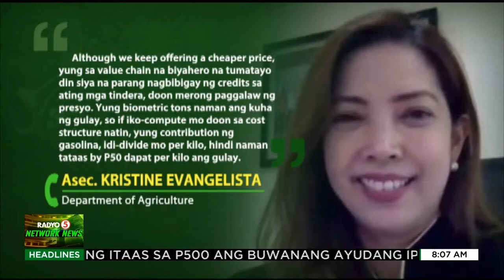Pagtaas ng presyo ng gulay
TedFailonandDJChaCha | Hindi lang ang tumataas na gastos sa pag-aangkat ng produkto ang lumulutang na problema sa gitna ng pagtaas ng presyo ng gulay sa merkado.